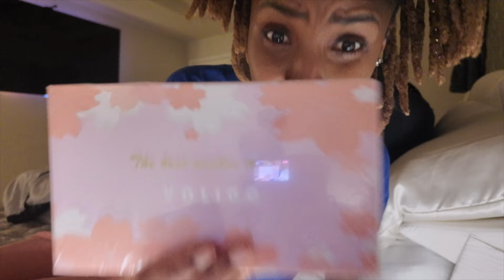The Reason She Needs Surgery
Timecodes
0:00 - 1:01 Intro
1:02 - 4:18 Taking Out Khalessi's Beads
4:50 - 7:58 He Gave Me A Sign
8:01 - 9:31 Gymnastics Practice
9:35 - 12:20 Eye Doctors Appointment
12:22 - 16:32 Hide n Seek / Barbies
16:34 - 19:33 I Got A New Toy!
19:39 - 23:11 This Is Unreal Lol
23:16 - 26:03 Banana Telephones w Adonis
26:33 - 31:35 Why She's Getting Surgery
32:09 - 32:35 These Kids Stay Tellin My Business
32:37 - 36:32 Easter Egg Hunt
38:32 - 40:59 TOO MUCH Sugar In The Morning
41:01 - 46:16 Drive To Pilates

OTHER LINKS //